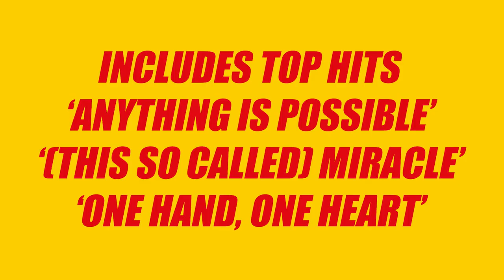Debbie Gibson - Anything Is Possible [Official Trailer]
⚡ Debbie Gibson - Anything Is Possible

A 2CD extended reissue, expanding the original 16 track release over two discs; split evenly between dance (NRG UP Side) and ballads (Mood Swings), the album represented a period of artistic growth for Debbie and contains some of her best material, including the top 30 US hit ‘Anything Is Possible, ‘(This So-Called) Miracle’ and ‘One Hand, One Heart’.